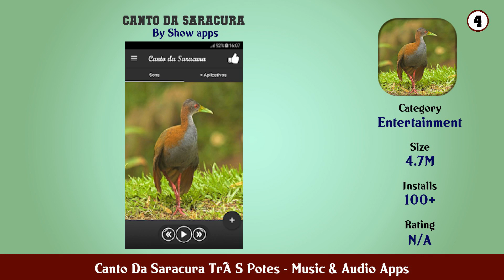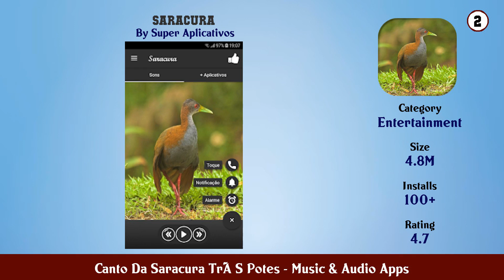Top 10 Canto Da Saracura Tr S Potes Android Apps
In this video we have listed Top Canto Da Saracura Tr S Potes Android Apps. This video is for information and reference purpose only.